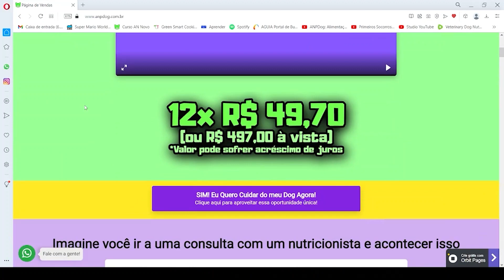EU ERREI: esse Cachorro é VEGANO por escolha própria | Dr. Edgard Gomes | Alimentação natural Cães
Produtos recomendados

dúvidas!